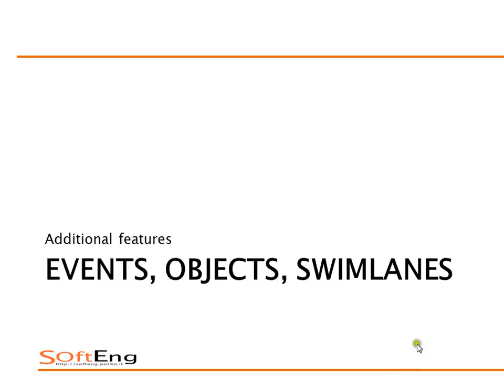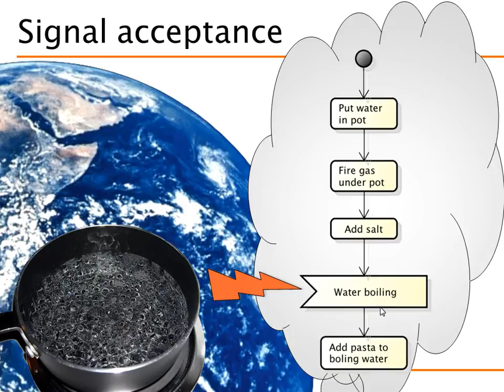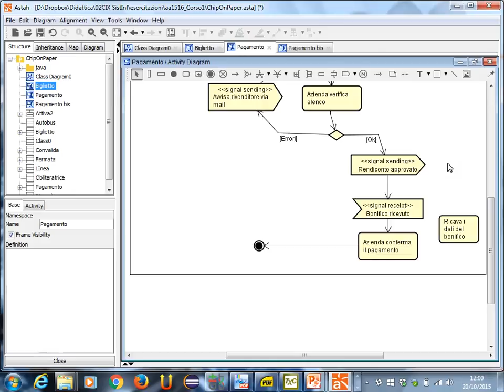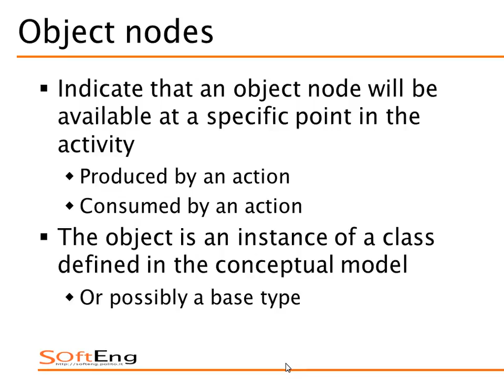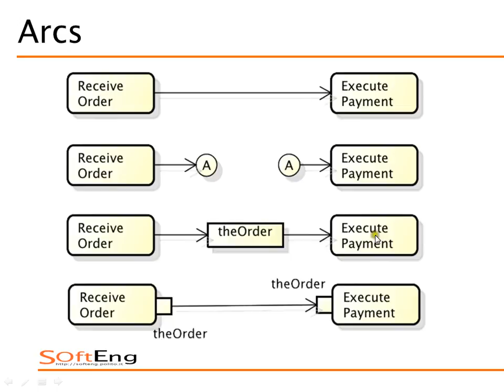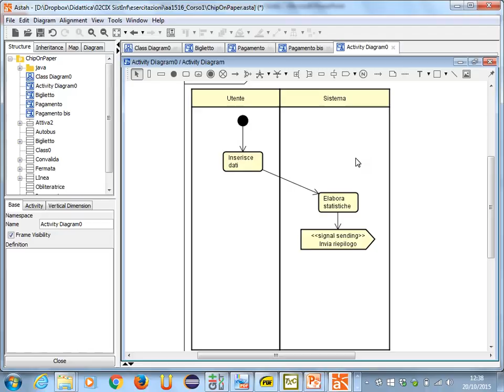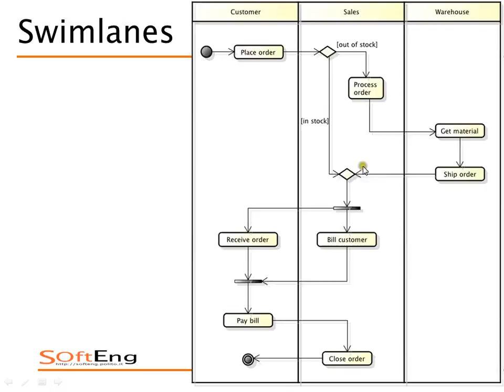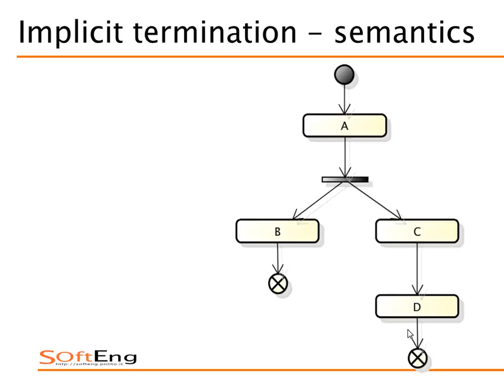Lezione 09 del 20/10/2015 - Sistemi Informativi Aziendali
Argomento: Modellazione di processo.